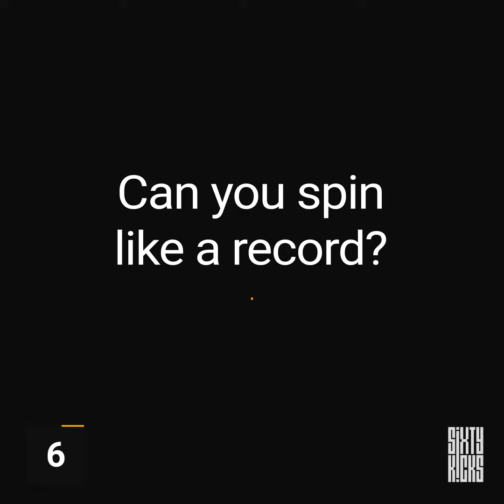Sixty Kicks | Man Power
#53 with Man Power